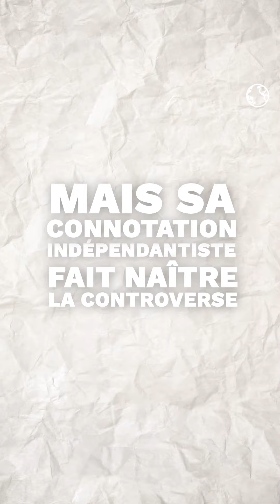Quel est le drapeau officiel de la Martinique ?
🌺 Je suis le fier représentant de celle que l'on surnomme l'île aux fleurs. Je suis, je suis ?

Rouge d’un côté, noir de l’autre, une bande verte qui le traverse en diagonale, un colibri prenant son envol en son centre. Voici la description du tout nouveau drapeau de la Martinique. Il a été choisi par les habitants de l’île lors d’un scrutin en ligne début janvier, et dont les résultats viennent d’être révélés, indique Le Parisien le 17 janvier 2023. Outre le nouveau drapeau, qui a recueilli 72 % des voix, les internautes martiniquais étaient également appelés à choisir un nouvel hymne. Et c’est "Ansanm", une composition en créole, qui s’est imposée avec 53 % des suffrages.

Les résultats du scrutin marqueront – peut-être – la fin d’une période de tensions et de polémiques. Le choix d’un nouveau drapeau et d’un nouvel hymne a fait l’objet d’un processus amorcé en 2018. À l’époque, un concours avait été lancé mais le président du conseil exécutif de l’époque en avait choisi lui-même et lui seul les vainqueurs. Sa décision avait été annulée l’an dernier par la justice, qui avait estimé que ce choix ne pouvait venir du président seul. C’est ainsi que l’idée d’une consultation en ligne des Martiniquais a été décidée. La consultation n’a pas rencontré un immense succès, avec 26.633 votants pour le drapeau et 10.289 pour l’hymne, sur les 360.000 habitants que compte l’île.